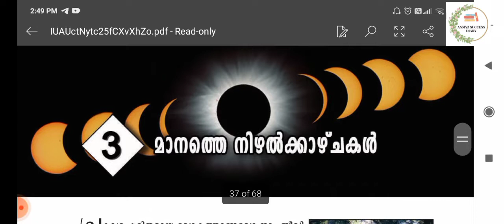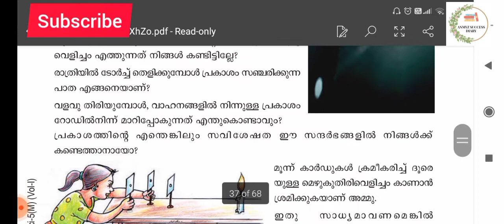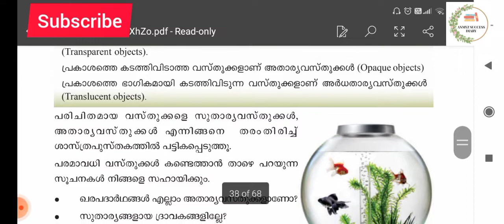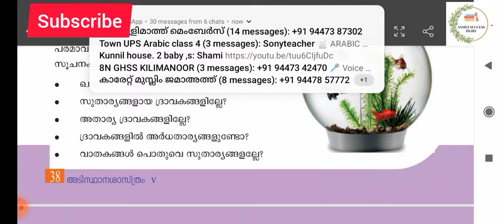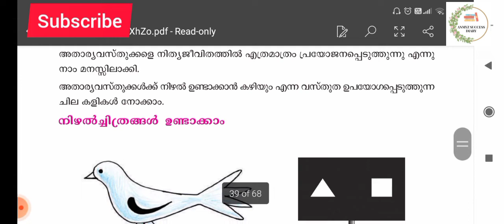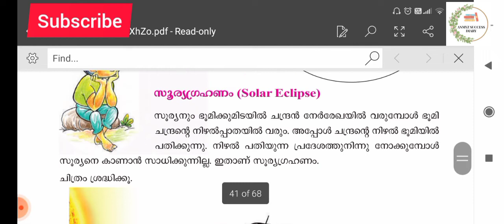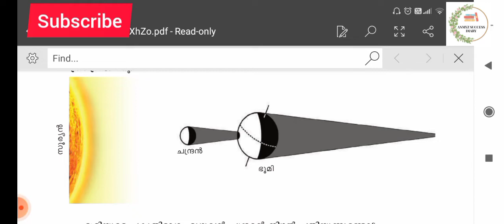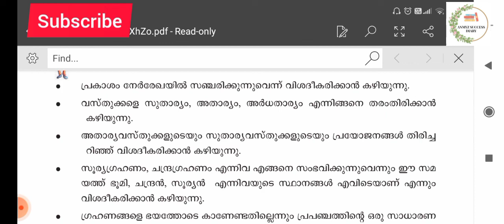VFA /scert പുതിയ രീതിയിൽ പഠിക്കാം/ ഫിസിക്സ് /സ്റ്റാൻഡേർഡ് 5/ ആകാശത്തെ നിഴൽ കാഴ്ചകൾ/psc/# keralapsc